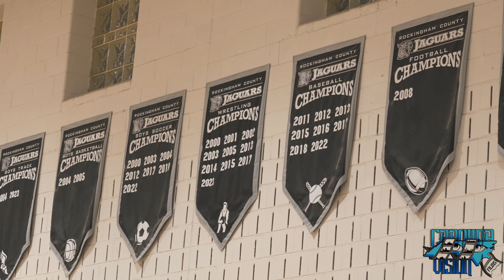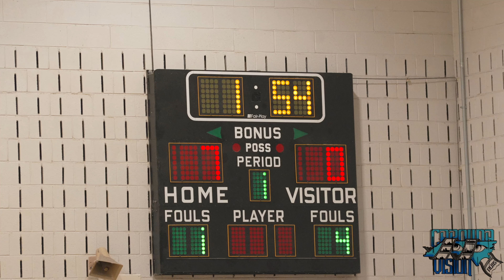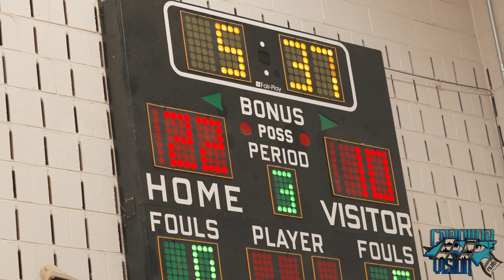Rockingham Jaguars vs Reidsville Raiders: County Rivalry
$CarolinaVision

(Links Below)